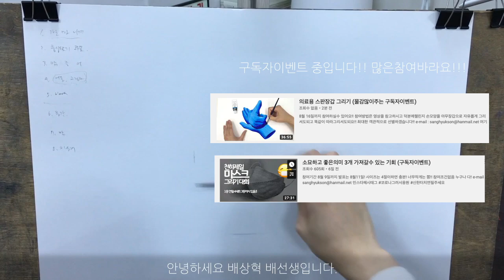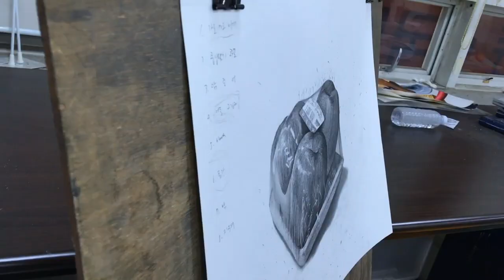원래 사과를 저렇게 포장하나?? 비닐표현하기~ 사과는 덤~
소묘해봤읍니다~~ 신한터치펜슬썼어용~